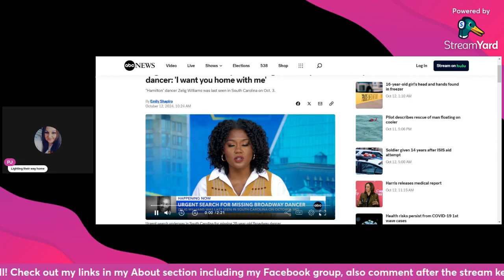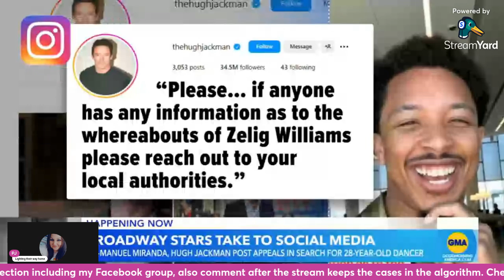💥 Urgent Search is underway for Zelig Williams, Family pleads for safe return and publics help 💥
Family pleads to the public for help
Message for zelig